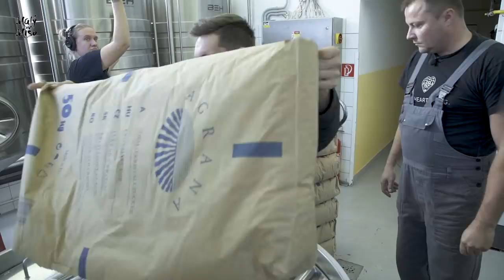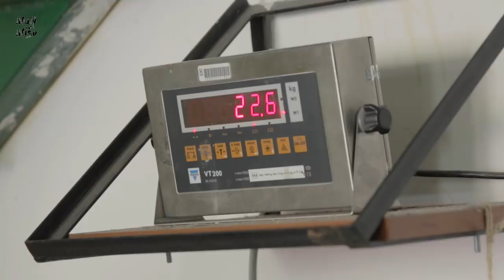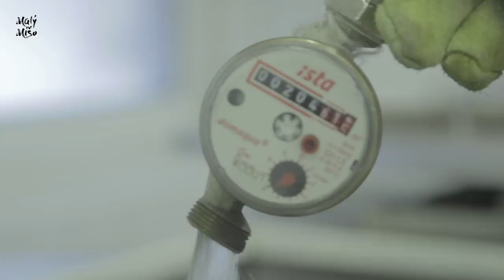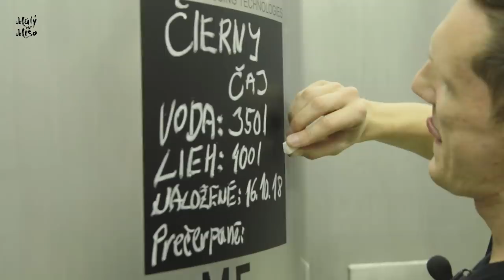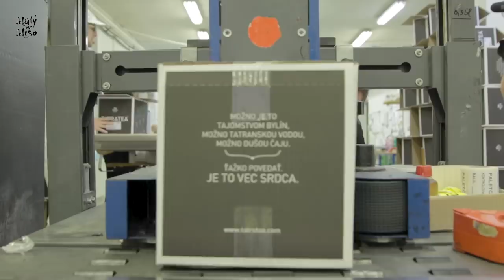1 Deň ako... Výrobca TatraTea [epi11]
Ďalšia časť 1 Deň ako... je tu.
V tejto časti som vyrobil, ochutnal a zabalil vyníkajúci originálny Tatranský čaj o ktorý môžete vy súťažiť.
Nech sa páči sledujte lajkujte a zdielajte. Je to zaujímavá a hlavne degustačná práca.

Ďakujem celému tímu KARLOFF

Réžia: Michal Kali Kalman
Scénar: Michal Kali Kalman